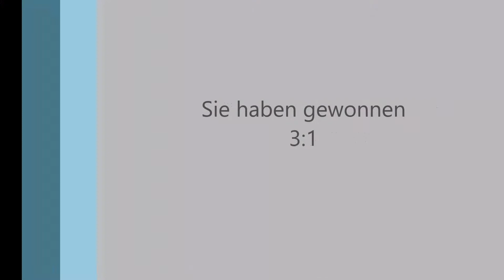HDI Arena Hannover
Das erste Spiel der Mannschaft der Lebensbrücke Glauchau bei den Special Olympics in Hannover. Sie gewannen es 3:1 !